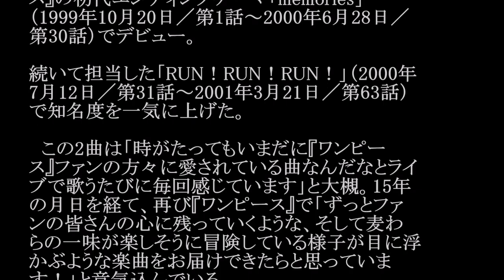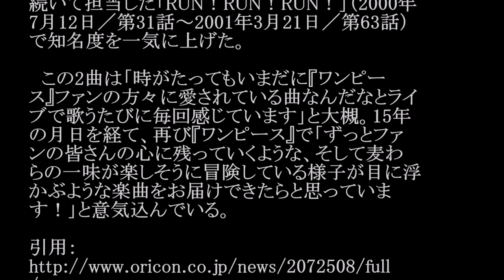大槻マキ／Destiny（アニメ「ワンピース～ハートオブゴールド～」主題歌） #02 JPnews禅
◆PV・MVはコチラから↓
土曜プレミアムで「ワンピース ～ハートオブ ゴールド～」放送決定！ ゲスト声優は小栗旬
◆pr
紹介の連鎖が永遠に続く　㊙人脈活用術

　今年、フジテレビ系で放送17年目を迎えたテレビアニメ『ワンピース』（毎週日曜　前9：30）。

7月23日公開の劇場版最新作『ONE PIECE FILM GOLD』へつながるストーリーとして、同16日に放送される夏スペシャル『ワンピース～ハートオブ　ゴールド～』（後9：00～11：10）の主題歌が、

大槻マキによる書き下ろしの新曲「Destiny」（7月20日発売予定）に決定した。

　大槻は「大槻真希」として1999年に『ワンピース』の初代エンディングテーマ「memories」（1999年10月20日／第1話～2000年6月28日／第30話）でデビュー。

続いて担当した「RUN！RUN！RUN！」（2000年7月12日／第31話～2001年3月21日／第63話）で知名度を一気に上げた。

　この2曲は「時がたってもいまだに『ワンピース』ファンの方々に愛されている曲なんだなとライブで歌うたびに毎回感じています」と大槻。15年の月日を経て、再び『ワンピース』で「ずっとファンの皆さんの心に残っていくような、そして麦わらの一味が楽しそうに冒険している様子が目に浮かぶような楽曲をお届けできたらと思っています！」と意気込んでいる。

・ Recommended

お勧め動画

公式
柳瀬早紀
ゴリラ射殺
探偵ナイトスクープ
探偵!ナイトスクープ
里見八犬伝
nogibingo6
菅野美穂
小林祐希
7時にあいましょう
アンジュルム
木内美穂
ラヴソング
ラカンパネラ モハメド アリ アントニオ猪木モハメド アリ 死去モハメド アリ 訃報モハメド アリ チャンピオン 猪木vsアリ スーパーで踊る青学生 美魔女 テレビ多数出演の美魔女（45）が不倫相手と保育園詐欺！豪遊の私生活
松岡茉優